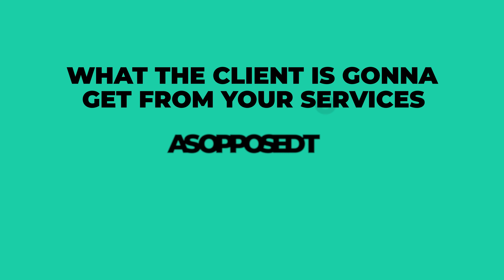The cold email script that generated 1,267 high paying SMMA clients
In this video I share my cold email template that has generated me THOUSANDS of appointments and MILLIONS of dollars in revenue.